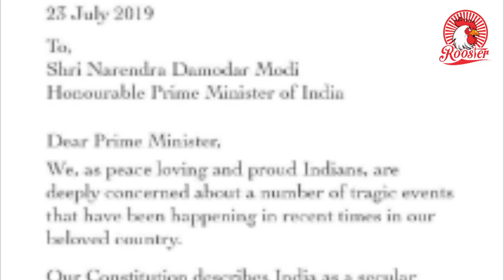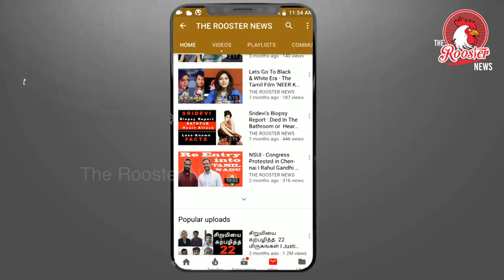“ஜெய் ஸ்ரீராம் கோஷம் பிடிக்காதவர் வேறு கிரகம் போகலாம் | BJP leader to Adoor Gopalakrishnan